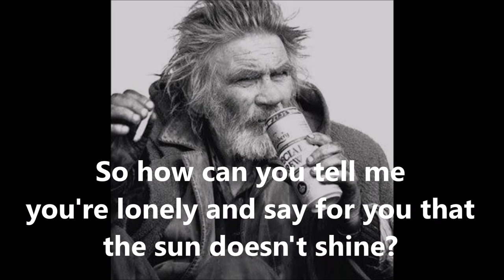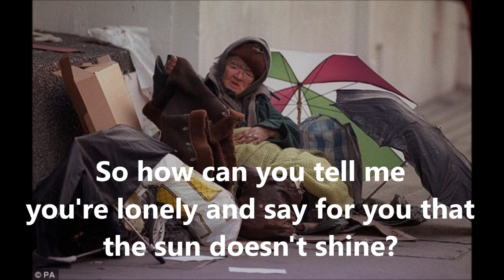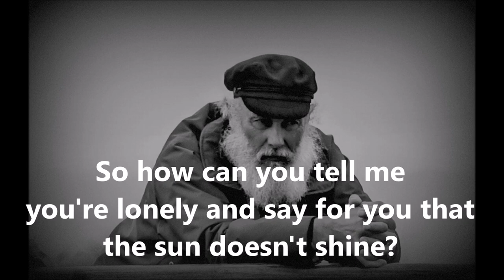Streets of London ROGER WHITTAKER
Roger's great version of the powerful Ralph McTell song.  Enjoy!